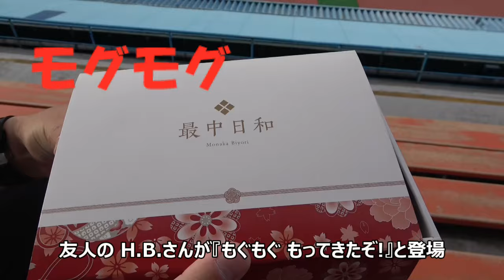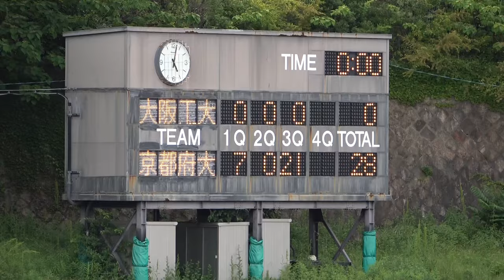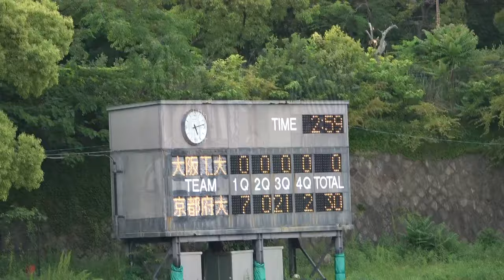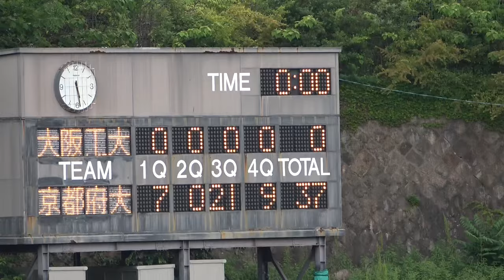2024アメフト 京都府立大学 vs 大阪工業大学 2024年5月18日 王子スタジアム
2024年 アメフト 雨 太夫 あめ ふとお 関西学生 アメリカンフットボール
京都府立大学 ワイバーンズ WYVERNS vs 大阪工業大学 ロウディーズ Rowdies
雨太夫 Ame Futoo  2024  関西学生リーグ 4部 2024年5月18日  王子スタジアム
アメフト 京都府立大学 vs 大阪工業大学  amefutoo  あめふとお